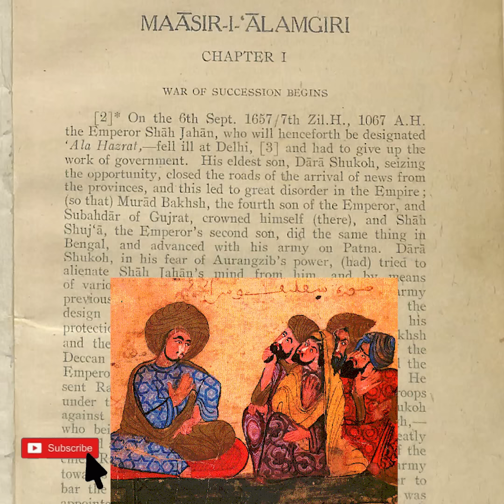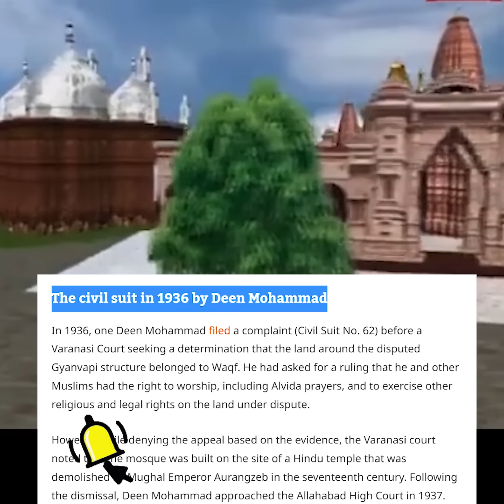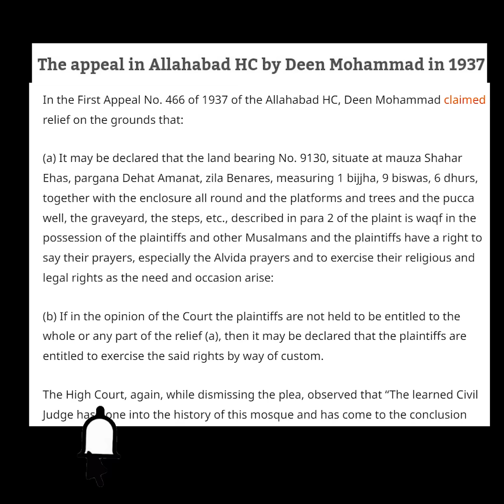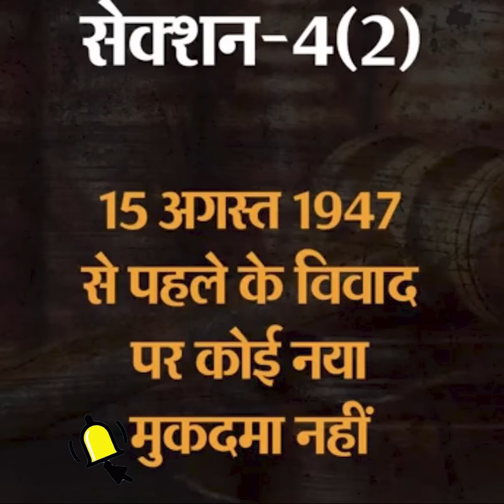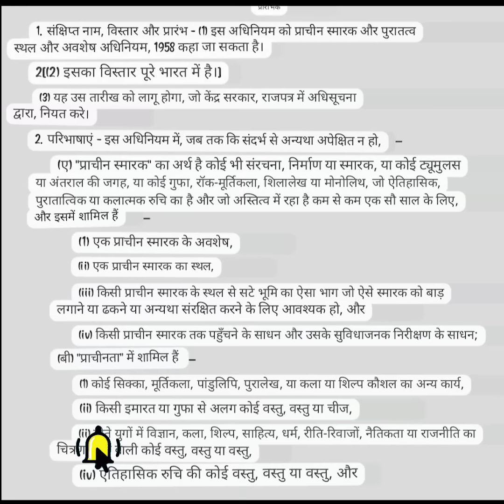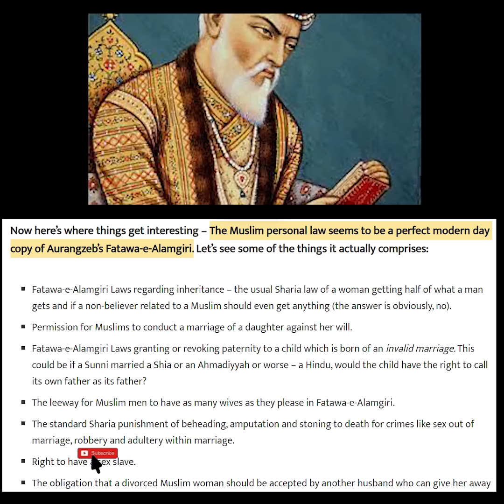"Gyanwapi" ka asli sach jo aajtak chupaya gaya